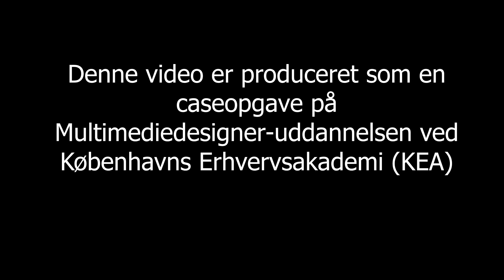group09_360_viomis